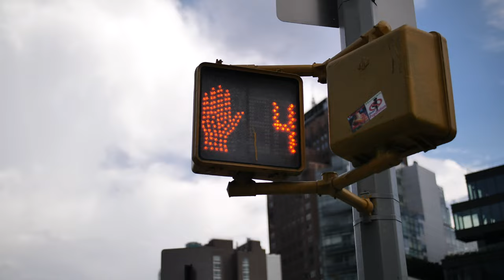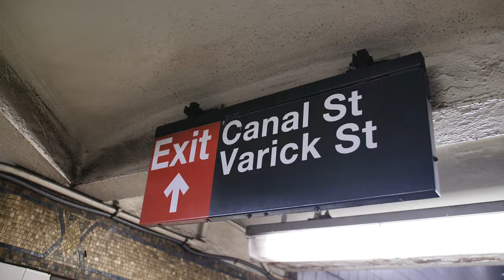WHAT ARE PEOPLE WEARING IN NEW YORK? ft. Union Square, Noho, Soho (Ep.29)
This is a video of the collection of others' general tastes in Fashion. Watch as I ask New Yorkers What Are They Wearing In New York City.